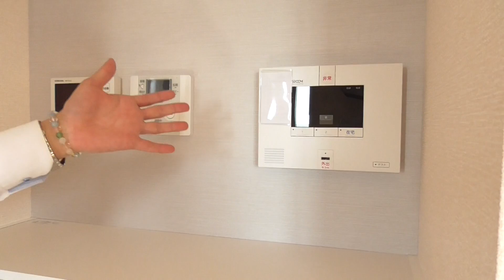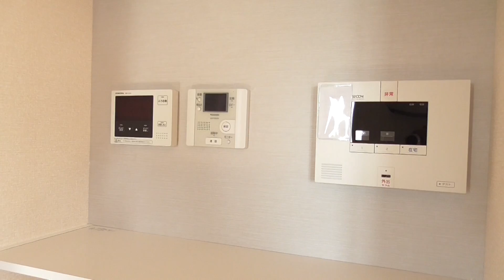6830 Bien Chante（ビアン シャンテ）203 案内動画♪賃貸のマサキ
奈良市四条大路にあります２LDKアパートの【Bien Chante（ビアン シャンテ）】の紹介動画になります。